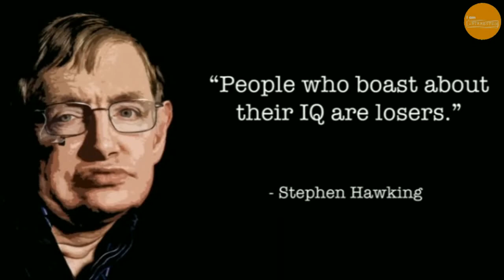Stephen Hawking's Greatest Quotes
Remembering Stephen Hawking, a renowned physicist and ambassador of science. His theories unlocked a universe of possibilities that the world is exploring.

Here are some of Stephen Hawking's Greatest Quotes.